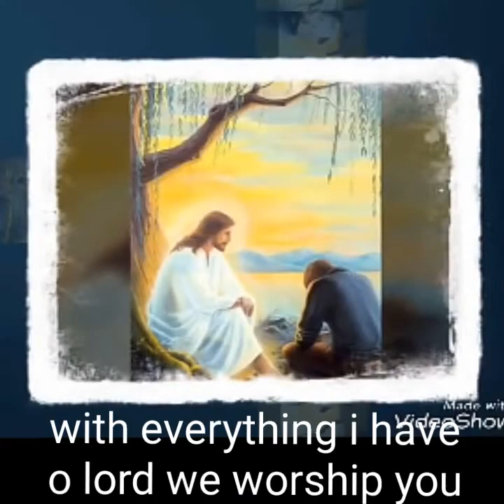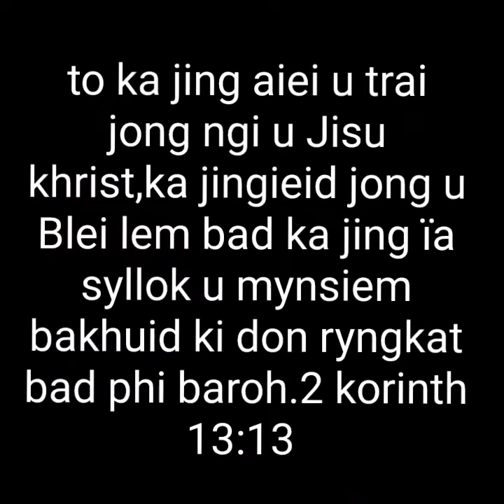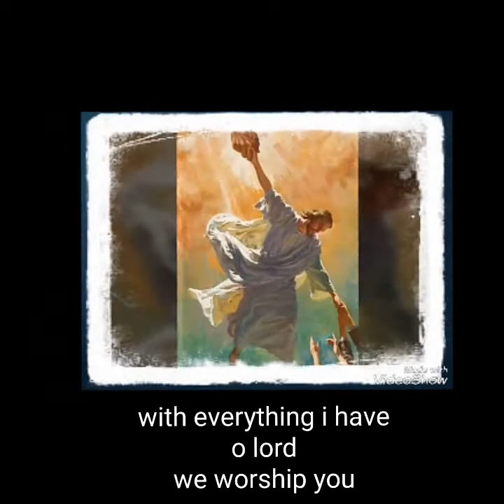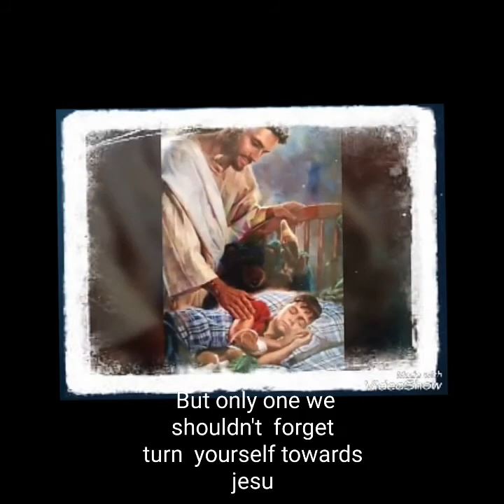Barilin pariong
Nuksa babha